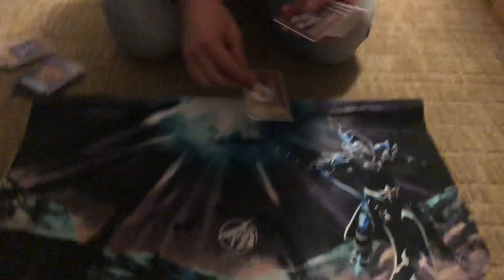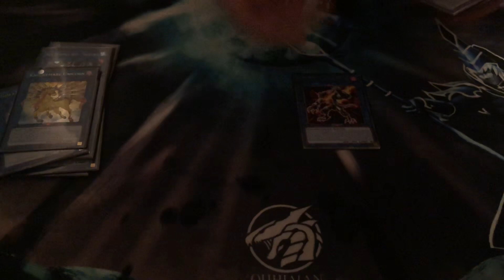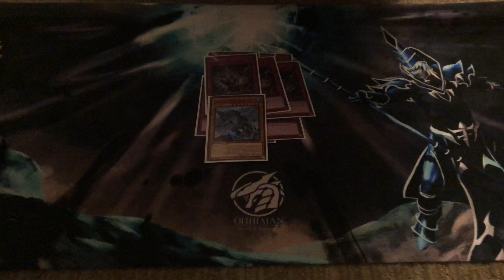Tyler Jedlicka Pro-Play Tour Atlanta Top 16 Deck Profile